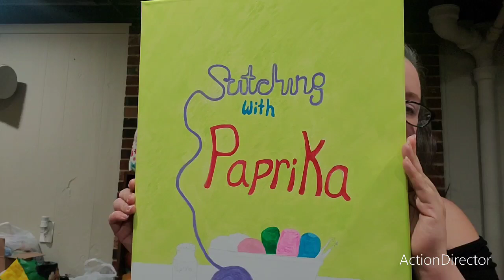Updates and makes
Crochet Bunny